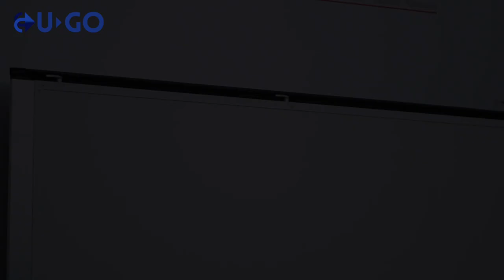COMEAR LightTail EXC operations preview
Comear EXC range is dedicated to the confidential movement of luxury, classic low profile sport cars.
Thanks to the Full High resistance Aluminum contruction it is ideal for chassis with GVW below 16ton.
Smooth loading angle for every make of sports cars.

Decks are fully infilled and can be utilized also for winching damaged cars.

A pleasure to work with thanks to fully automated locking, remote controls and straightforward operations.

U-GO brings to you tailored vehicles recovery solutions.